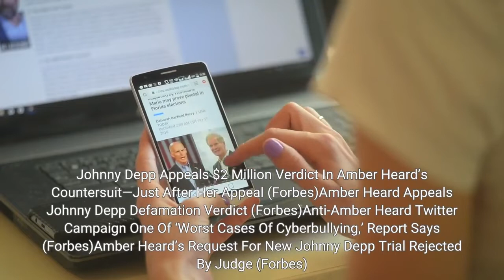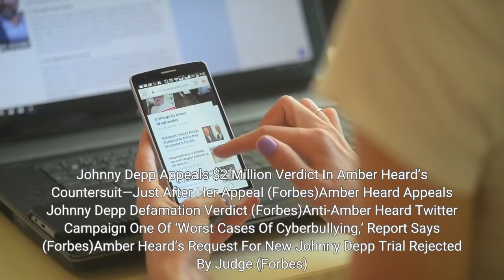Home Reportedly Linked To Amber Heard Sells For $1 Million As She Faces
A Yucca Valley, California, home that has been linked to Amber Heard sold this month for over $1 million, according to Redfin records, as the actress faces a $10.4 million judgment in Johnny Depp’s defamation lawsuit against her, which she has appealed. A trove of documents relating to the trial were unsealed over the weekend. They included text messages which were not presented during the trial from around the time Depp allegedly kicked Heard on a plane, in which he apologized to her, according to a review of the files from The Daily Beast. Depp’s team could not locate the text messages. There was also communication from Heard and Depp’s divorce proceedings from her lawyers telling her she was “walking away tens of millions of dollars,” which was also excluded from the defamation trial. After a seven-week long trial, jurors found Heard had defamed Depp in a 2018 op-ed she wrote for the Washington Post about her experience suffering from domestic abuse. Heard had countersued her ex-husband, a suit which she won part of and was awarded $2 million in. Since the June verdict, Heard’s team filed a post-trial motion for a new trial to be held, which was denied. After Heard appealed the verdict, Depp also appealed the verdict in the countersuit. Johnny Depp Appeals $2 Million Verdict In Amber Heard’s Countersuit—Just After Her Appeal (Forbes)Amber Heard Appeals Johnny Depp Defamation Verdict (Forbes)Anti-Amber Heard Twitter Campaign One Of ‘Worst Cases Of Cyberbullying,’ Report Says (Forbes)Amber Heard’s Request For New Johnny Depp Trial Rejected By Judge (Forbes)